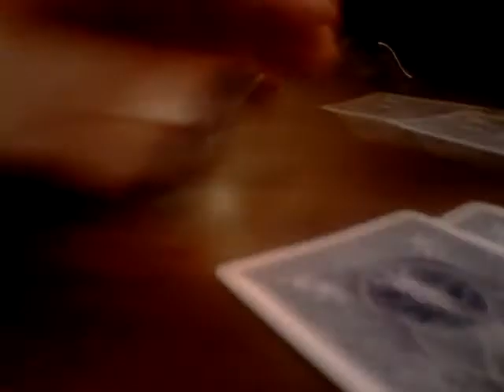Is this what happens when women get together?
The best part is towards the end.